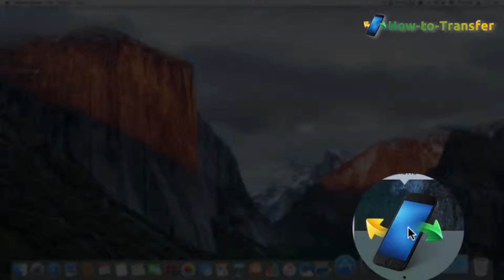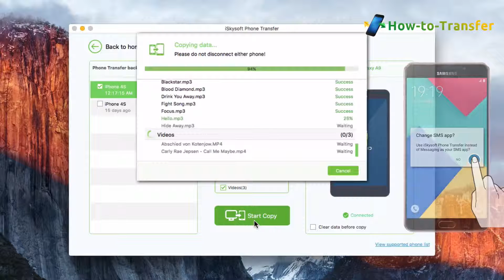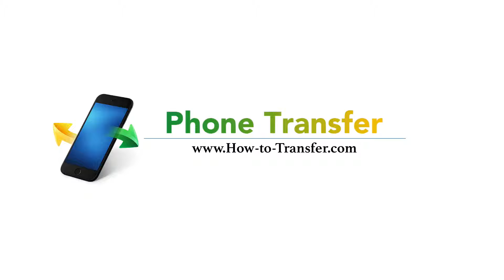How to Restore Contacts, Photos, Music, Videos from Mac to Samsung Galaxy A9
1 Click to restore data from Mac to Samsung Galaxy A9 by iSkysoft Phone Transfer

iSkysoft Phone Transfer Key Features:

*Transfer contacts, music, photos and videos from Windows Phone to Android, iOS and other devices.
*Transfer music, videos and photos from Android, iOS, and other devices to Windows Phone.
*Backup Windows Phone contacts, photos, music and videos to PC.
*Restore music, videos and photos from iTunes, iCloud and BlackBerry backup to Windows Phone.
*Restore contacts from OneDrive to Windows Phone, iOS, Android and BlackBerry.
*Secured Back up Your Samsung Galaxy A9
iSkysoft Phone Transfer is not just a phone to phone transfer tool, but also a backup tool that allows you to backup phone data to your computer safe and secured.